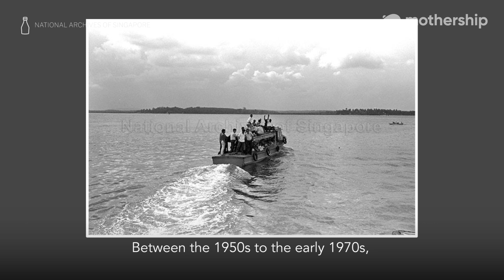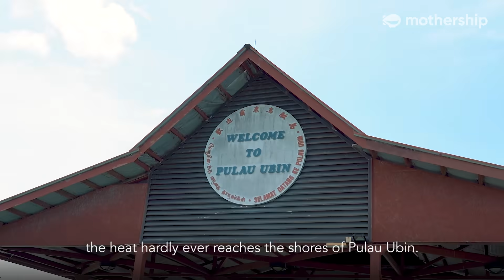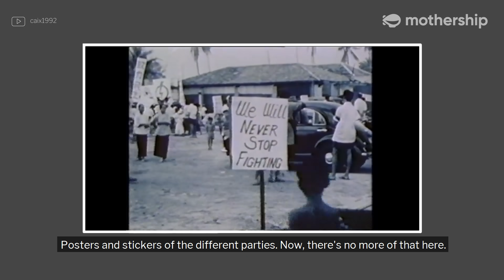GE2020: Voters off mainland Singapore, Pulau Ubin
"We have to take the bumboat out to vote. Usually, we will rent a boat out and it costs $36. So the total cost is $72 to go back to the mainland and vote."

Pulau Ubin today remains a reminder of Singapore's past, and life there is quite different from the mainland -- even during election season.